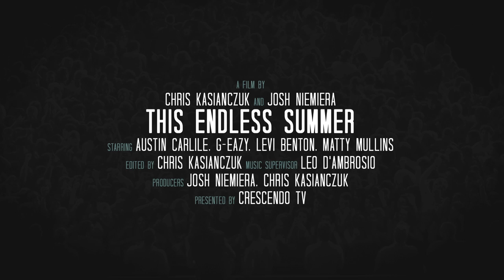This Endless Summer "Featurette" - Matty Mullins, Memphis May Fire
'This Endless Summer' 6.18.13

vvvEXPAND FOR MOREvvv

"I wanted to show the fans what Warped Tour was about behind the curtains and barricades," - Miss May I frontman Levi Benton

Crescendo TV Presents
This Endless Summer - A Warped Tour Short Film
Featuring:
Of Mice & Men, G-Eazy, Miss May I, Memphis May Fire

///EVERY TUESDAY : Brand new episodes of 'The Breakdown'
///EVERY THURSDAY : All new interviews with YOUR favorite band!